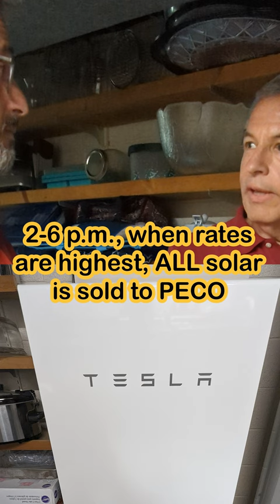"PECO Paid Me $525" - Dave's Tesla Powerwall + Solar Story - Solar States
PECO paid Dave $525 for his electricity last year. But..wait..why?!!

This is the story of how one Haverford man, one very spreadsheet-happy Haverford man, uses his Solar + Powerwall setup to GET PAID for his electricity!

 ABOUT DAVE:
- Dave installed a solar + Powerwall system with Solar States
- Dave owns 2 EVs
- Dave loves spreadsheets

TOU RATES:
With PECO Time-of-use rates, customers are charged different rates throughout the day. Other utilities have TOU rates, too, but here's PECO's current breakdown of times / charges:

1. Peak Weekdays: 2 p.m. – 6 p.m. - PRICE $0.32906 per kWh
2. Off-Peak Weekdays: 6 a.m. – 2 p.m. & 6 p.m. – 12 a.m. - $0.06663 per kWh
3. Off-Peak Weekends and Holidays: 6 a.m. – 12 a.m. - $0.06663 per kWh
4. Super Off-Peak All Days: 12 a.m. – 6 a.m. - $0.04564 per kWh

🔋 WHAT DAVE DOES:
- At night Dave charges his vehicles when electricity is very cheap (off-peak).
- When the sun rises Dave uses the solar production to power his home, and to charge his Powerwall.
- By ~9:00 a.m. every day, the Powerwall is fully charged.
- Excess production from the solar system is sold to PECO from ~9:00 a.m. - 2:00 p.m., when Peak pricing begins.
- At 2:00 p.m., the Powerwall begins to power Dave's home with the electricity it stored in the morning.
- Dave sells ALL solar production from 2:00 p.m. - 6:00 p.m. to PECO, when rates are 7x as high as they are during off-peak hours.

💰💰💰 DAVE'S RESULTS
- Last year PECO sent Dave a check for $525 in May, to settle up on the year.
- Payback period dropped from 9 years to 7 years with TOU rates.
- If Dave ever sells his home he will tell the buyer, 'oh, you don't pay for electricity, they pay you'.
- Dave works from home - Powerwall serves as seamless backup. 'I only know I lost power because I can hear my neighbor's generator running.'

PECO rates increased between the time this video was shot and made, which explains the higher On-Peak price you'll notice in the video (compared to his past bill).

😃 BE LIKE DAVE
We are a Certified Power Installer serving any area within a 2-hour drive of Philly. 30% Tax Credit Available for solar & batteries!!